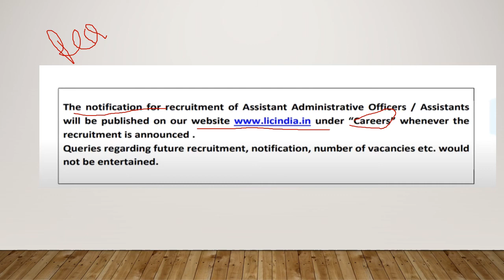LIC RECRUITMENT FOR AAO &ASSISTANTS 2022 | LIC OFFICIAL NOTIFICATION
LIC Assistant Notification 2022 is likely to be announced by the Life Insurance Corporation of India (LIC) on it’s official website i.e. @licindia.in. Aspirants who are interested and eligible to apply online for the LIC Assistant Recruitment 2022 will be able to fill in the LIC Assistant Application Form 2022. Through this writing you are going to get the detailed information regarding the LIC Assistant 2022 Notification, Vacancy, Exam Date, Eligibility Criteria, Application Form and many more.